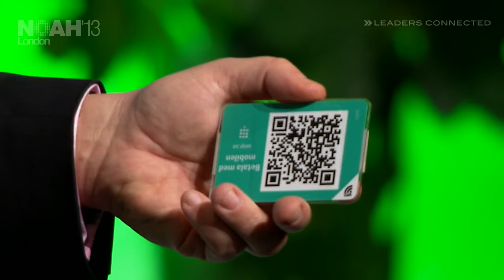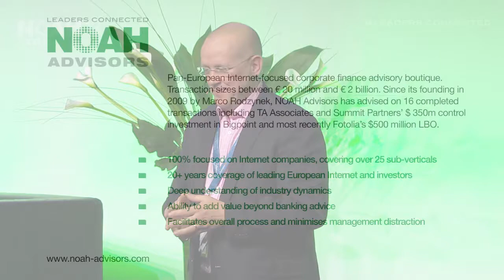Peter Fredell - CEO, Seamless - NOAH13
Payment / Online Finance - Company Presentation by Peter Fredell, CEO of Seamless at the NOAH 2013 Conference in London, Old Billingsgate on the 13th of November 2013.